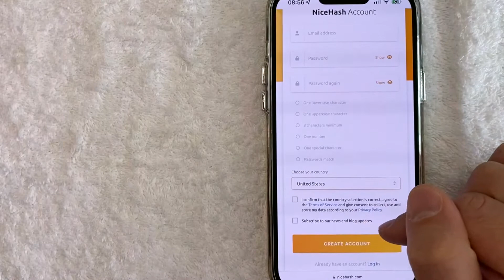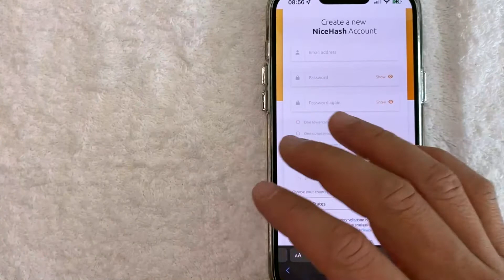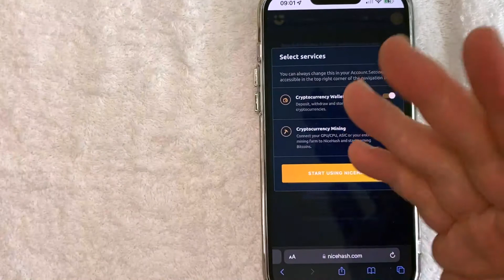🔴🔴 How To Sign Up For NiceHash Mining ✅ ✅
NiceHash is a global cryptocurrency hash power broker and cryptocurrency exchange with an open marketplace that connects sellers of hashing power (cryptominers) with buyers of hashing power using the sharing economy approach. The company provides software for cryptocurrency mining. The company was founded in 2014 by two Slovenian university students, Marko Kobal and Matjaž Škorjanc

Get Crypto Now

 Keep up with all things Crypto Miner Tips!

Price Check